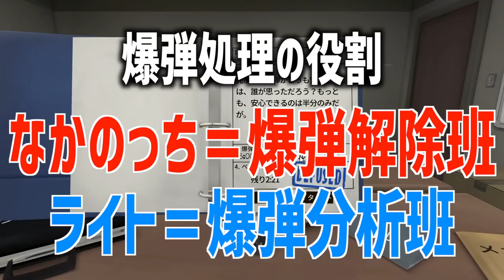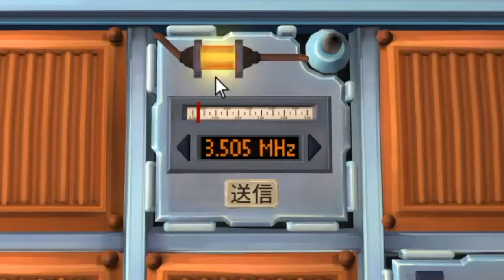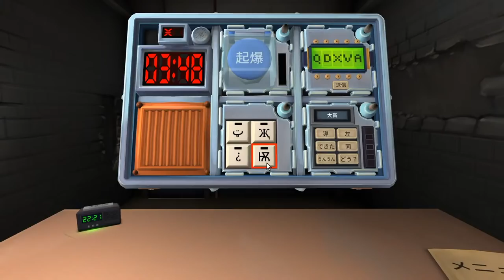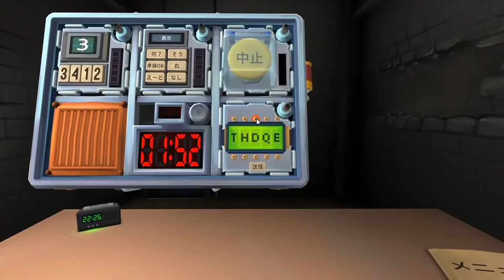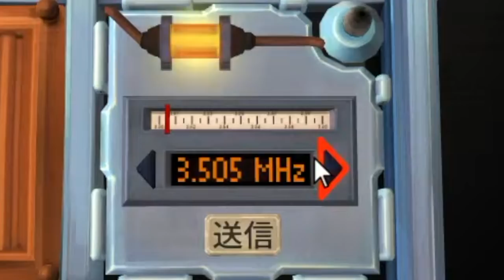【バカゲー】第５弾！爆弾の仕掛けがクセ凄すぎて頭おかしくなったwwwww【keep talking and nobody Explodes】